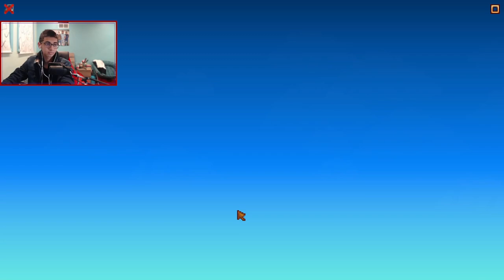Multiplayer Stardew Valley